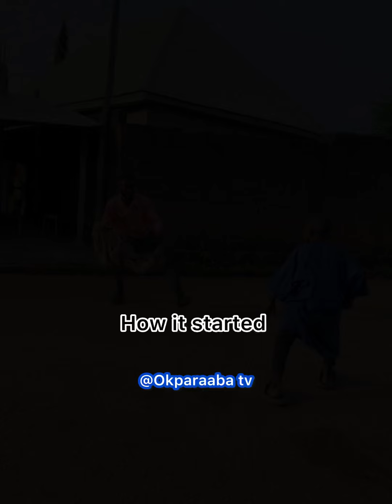Okparaaaba and woman 😂😂😂